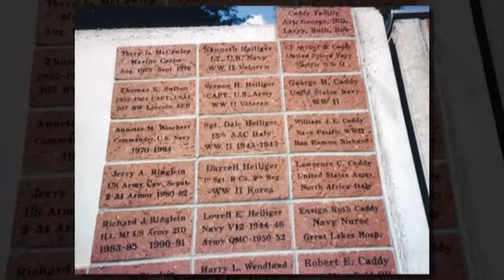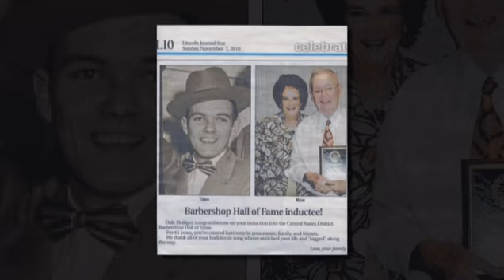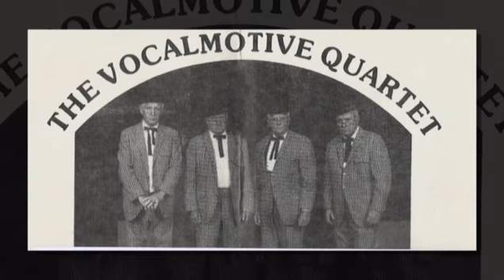Dale C. Heiliger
Celebrating the life of Dale C. Heiliger.